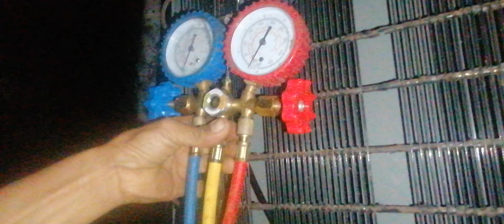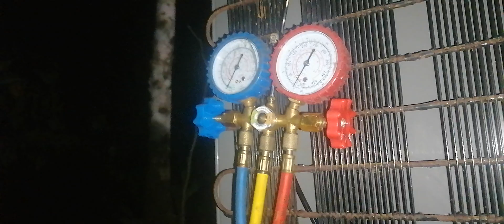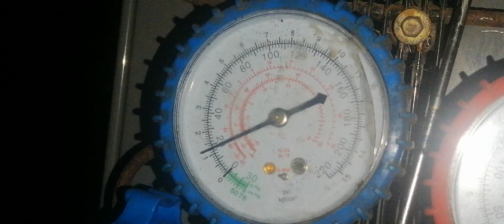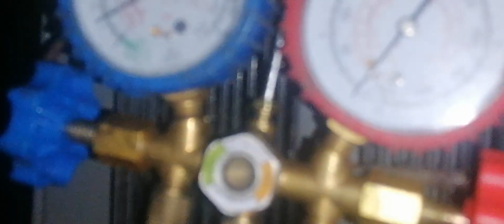Condura fridge charging freon